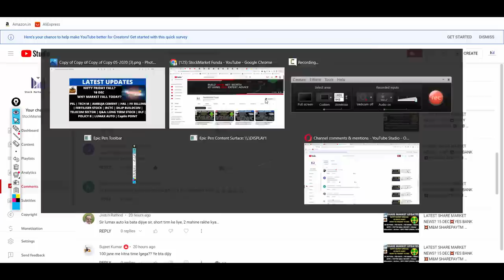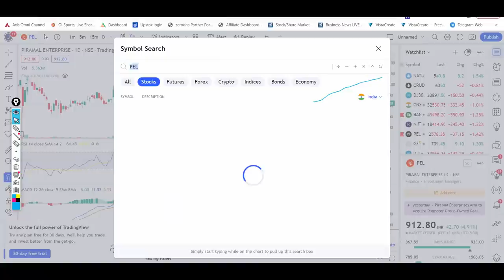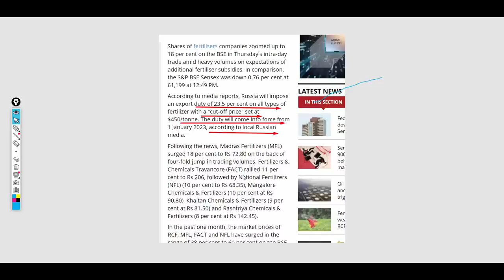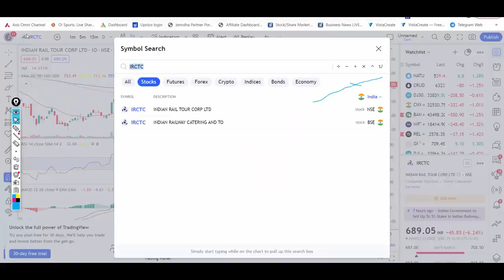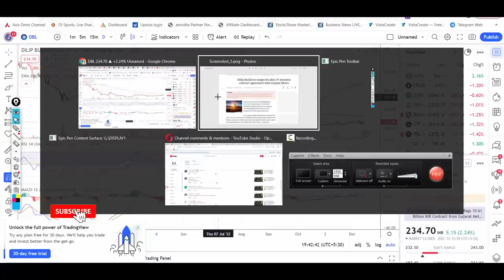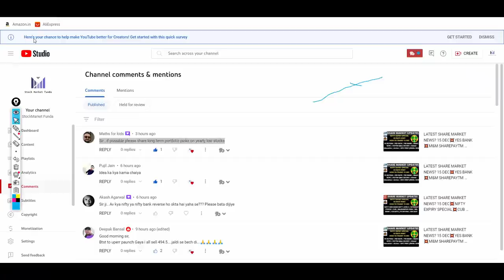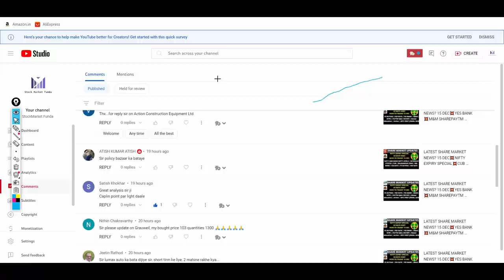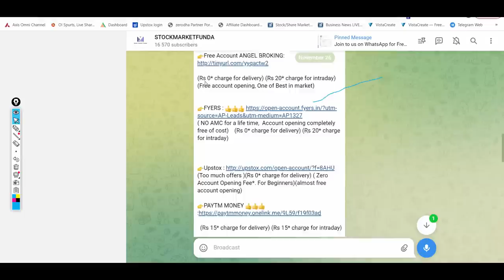LATEST SHARE MARKET NEWS? 16 DEC💥FACT SHARE💥FERTILISER IRCTC SHARE LUMAX AUTO DLF SHARE PART-2